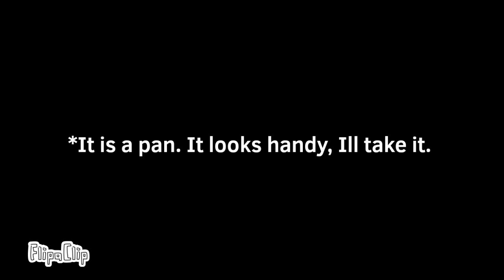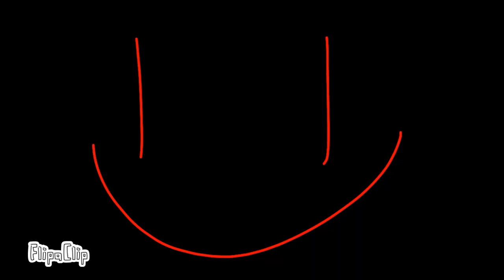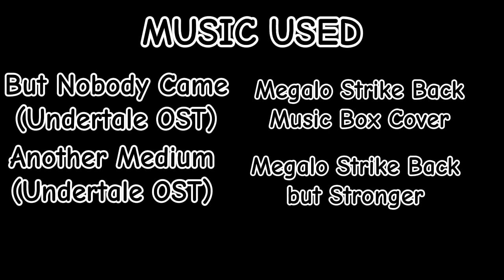"The Flower" - ActTale Undertale fan Animation 2#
The Flower - ActTale Undertale AU animation 2#

I use CapCut to edit this.